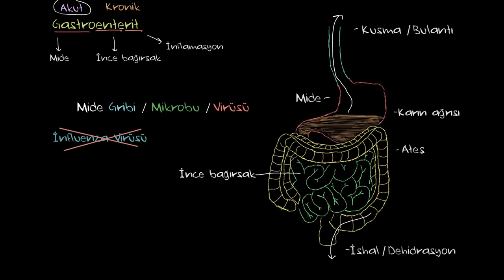Gastroenterit (Mide İltihabı) Nedir? (Sağlık ve Tıp)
What is gastroenteritis?